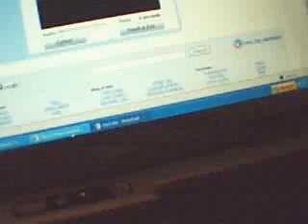el paso police terrorize late nighters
a dennys on dyer st el paso no longer has late night customers because the cops terrorize and violate the rights of late nighters